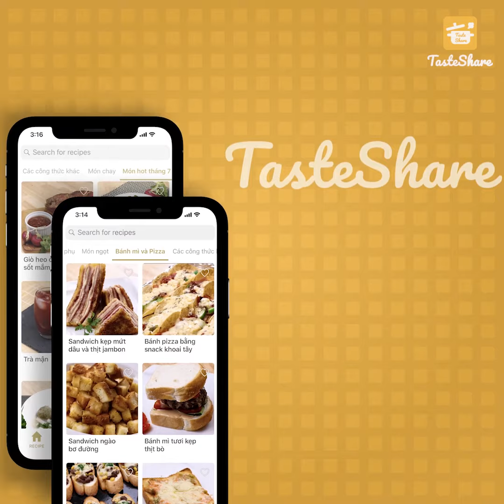CÁCH LÀM CHẢ CÁ LẮC PHÔ MAI | TasteShare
Mùi thơm của phô mai hòa quyện với hương vị đậm đà, thơm ngon tự nhiên khó cưỡng lại mang đến cảm giác lạ miệng kết hợp với chả cá nóng hổi vừa ăn vừa thổi thì còn gì sung sướng hơn nữa. TasteShare sẽ mách bạn công thức tuyệt vời để làm món này cho bữa trưa và bữa tối tại nhà nhé.